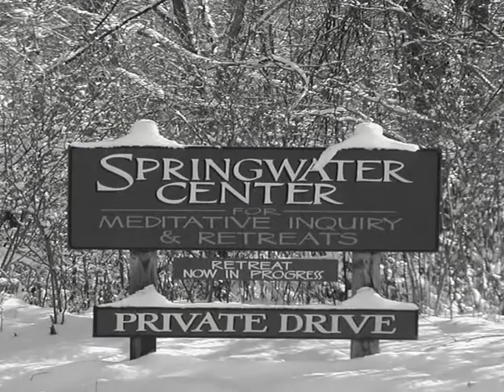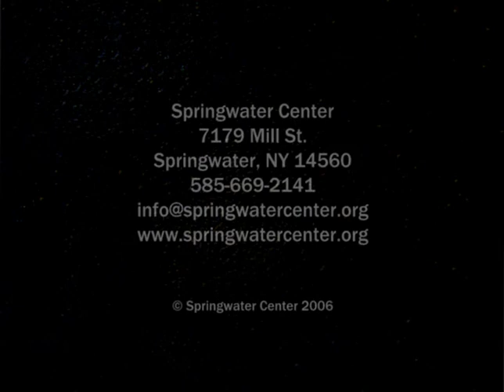Wayne Coger - December 2005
“Is it possible to see our life -- our sorrows, our joys, our everyday being -- in a new light?.”

A light not of our making or intention, but flowing out of the energy of moment-to-moment awareness. Looking freshly, not clinging to old images and unquestioned beliefs, we are open to discovery, to whatever may come. Nothing is excluded in this whole awareness, there is nothing to choose or to reject.

Looking, becoming ever more quiet and still, might we begin to wonder what we truly are in the most fundamental sense?" — Wayne

Wayne Coger has led retreats since 2001. For more than 30 years he worked with Toni Packer, and has been a staff member of the Center since 1983. Previously, he studied at the Rochester Zen Center.

Springwater Center offers silent meditation retreats in a spacious retreat facility located on 220 acres of country land with streams and meadows, forests, a pond, and miles of walking trails.

The essence of retreat at Springwater is being together in the simplicity and open space of silent awareness—in an atmosphere which invites wonder, curiosity, and discovery.

There is an optional daily schedule which includes meditation, talks, meetings with teachers, and group meetings.

There are no rituals, required beliefs, or assigned practices.